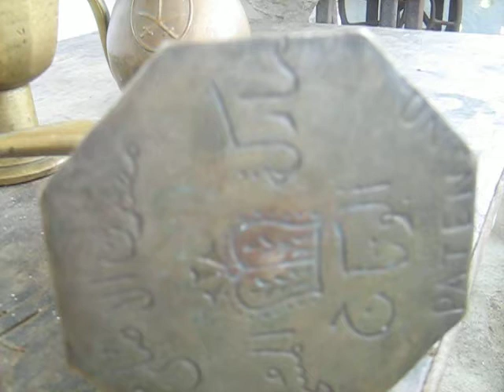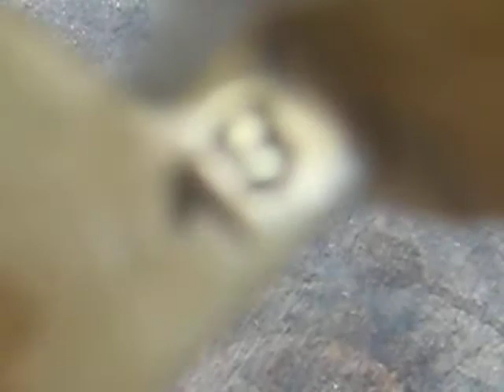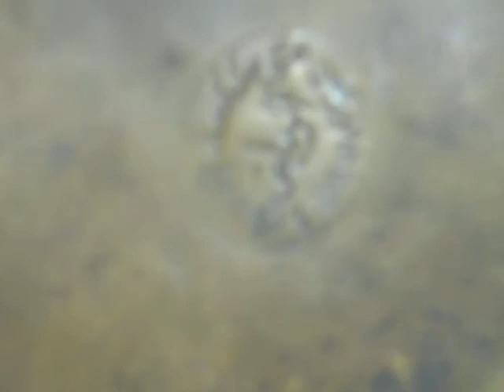Arabic Antique.AVI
12 inch height, 4-5 inch diameter, 18th century

By:  Fraey Rebanal